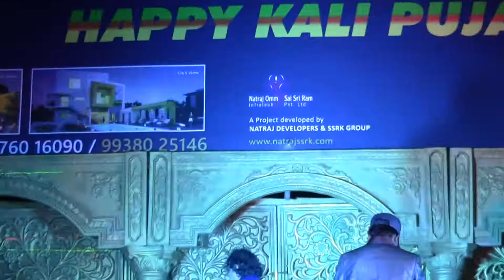SAWAN AAYA HAI - Jajpur Road Melody Program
Nice song from film Creature 3D.